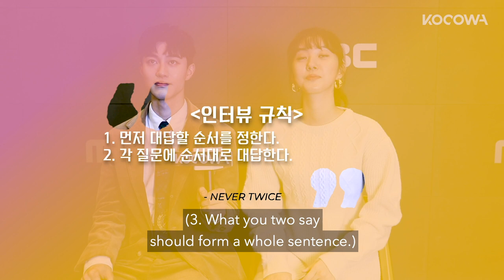[Exclusive InterviewㅣNever Twice] Kwak Dong Yeon, Park Se Wan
Want to watch on your phone? Install our app